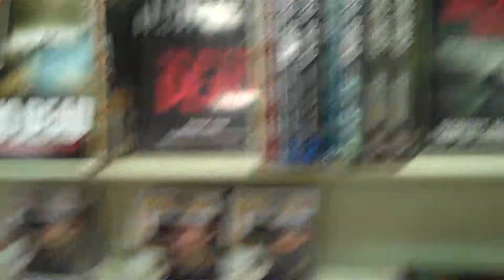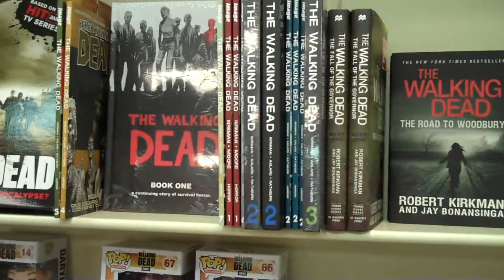Pokemon Midnight Release! (10/11/12)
Chance, Katie, and I attend the midnight release for Pokemon X/Y! Needless to say craziness is included. Vlogs are gonna be more often know as I cant record gamepla y of the quality I deserve.